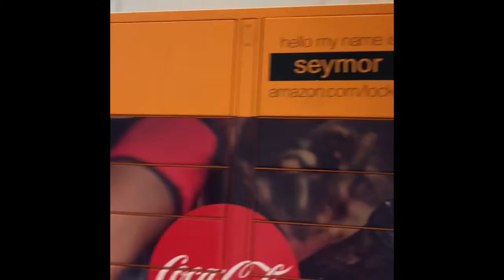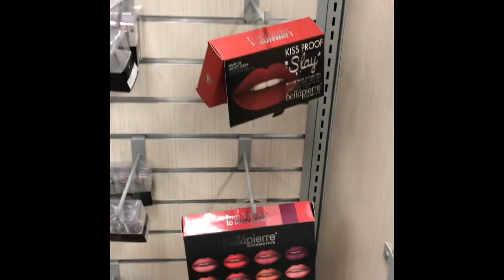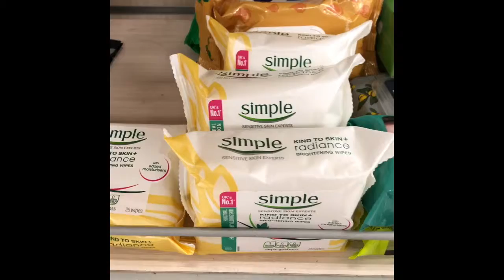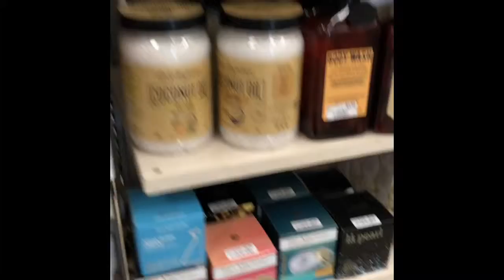VLOG | My Bestie And I Hit The Mall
Hey Beauties!!

Today's video is just a quick little VLOG with my bestie!! There will be more beauty videos coming!!

I hope you beauties enjoy this video!!

YesohYass Monthly subscription box
You will receive 3-7 full size beauty products monthly for $14.99

Boxy Charm Monthly Subscription Box
5-6 Full Size Products for $21 a month

Ipsy Monthly Subscription Bag
5 Sample Size products for $10

Play By Sephora
5 beauty and skin care products and usually 1 fragrance but it can vary

Thank you Beauties for watching!💋